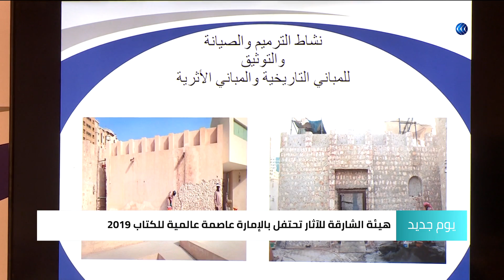الشارقة للآثار تحتفل بالإمارة عاصمة عالمية للكتاب لعام 2019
نظمت هيئةُ الشارقة للآثار لقاء تعريفيا بأهم إصداراتها النوعية في مجال الآثار وإنجازاتها في مجال البحث والتنقيب في المناطق التابعة لإمارة الشارقة.
وجاء اللقاء بمناسبة احتفالات الشارقة بعد حصولِها على لقب العاصمة العالمية للكتاب لعام ألفين وتسعة عشر. تفاصيل أكثر في تقرير مراسل الغد عبدالله الزعبي.